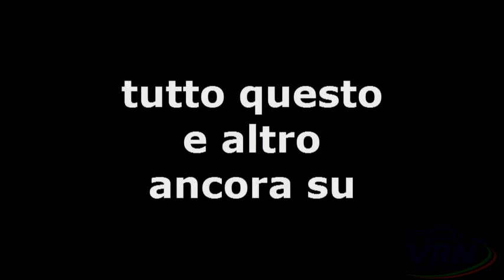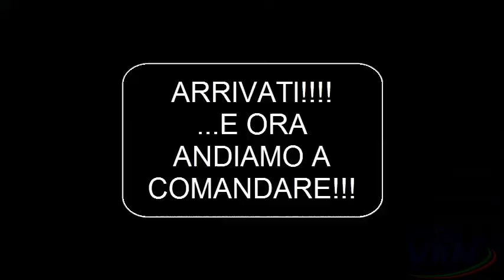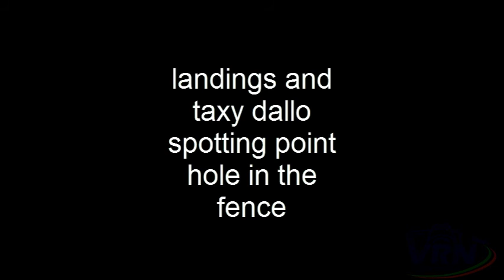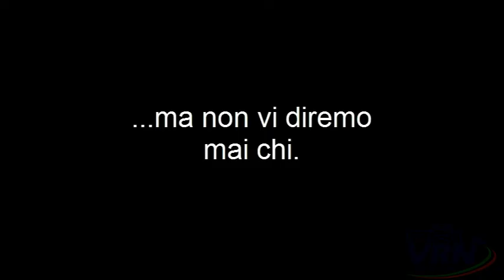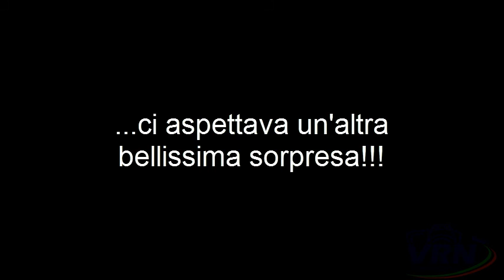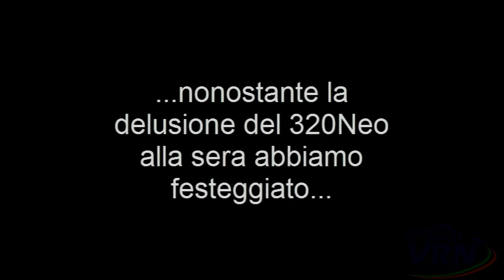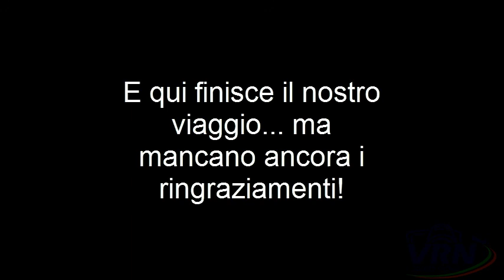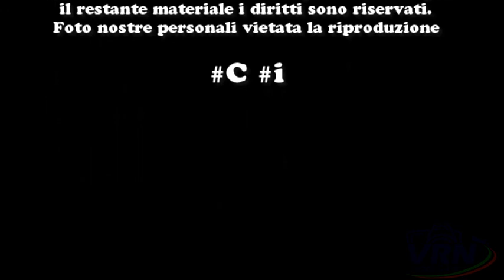5 FIFE - Un weekend a MUC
Film di un viaggio tra Amici all'aeroporto di Monaco di Baviera per un weekend spotteristico.